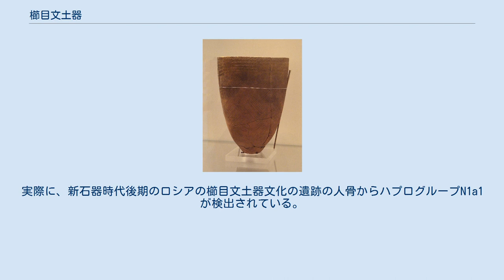櫛目文土器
フィン・ウゴル語派
ソウル市岩寺洞遺跡出土の櫛目文土器、紀元前4千年頃 フィンランドの櫛目文土器 櫛目文土器（くしめもんどき）または櫛文土器（くしもんどき）とは櫛歯状の施文具で幾何学的文様を施した土器の総称である。
器形は尖底あるいは丸底の砲弾形が基本的である。
新石器時代においてユーラシア大陸北部の森林地帯で発達し、バルト海沿岸、フィンランドからボルガ川上流、南シベリア、バイカル湖周辺、モンゴル高原、遼東半島から朝鮮半島に至るまで広く分布する。
沿海州やサハリン、オホーツク海北岸からも出土している。
 最古のものは遼河文明・興隆窪文化（紀元前6200年頃-紀元前5400年頃）の遺跡から発見されており、アンガラ川上流域のウスチ･ベラヤ遺跡第IIa層(前5千年紀)、エニセイ川流域のウニュク遺跡(前4千年紀終末～前3千年紀初頭)、西シベリアの沿オビ川地域(前4千年紀終末～前3千年紀後半)から出土し、フィンランドでは紀元前4200年以降、朝鮮半島では紀元前4000年以降に初めて現れることから、遼河地域を原郷にして朝鮮や、西はシベリアを経て北欧まで拡散していったようである。
これはウラル語族（特にフィン・ウゴル系民族）/Y染色体ハプログループN1a1の拡散と関連していると考えられる。
実際に、新石器時代後期のロシアの櫛目文土器文化の遺跡の人骨からハプログループN1a1が検出されている。
 日本の縄文土器にも類する土器（曽畑式土器）があり、また、弥生土器にも似た文様をもつものがある。
 櫛目文土器文化とは、新石器時代のユーラシア北部における櫛目文土器が使用された文化の名称。
普通、次のいずれかを指す。